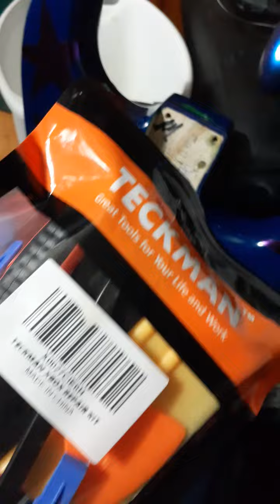Halo show kinda sux and halo infinite still sux and none of this is all that surprising lol...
It is however pretty funny so we might as well laugh about it lulz